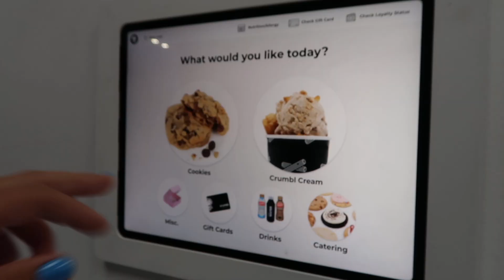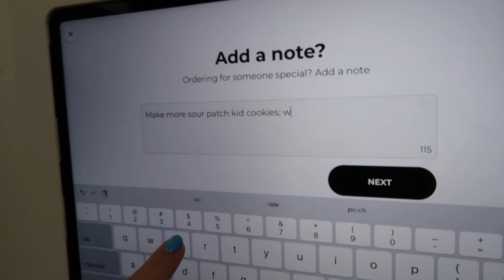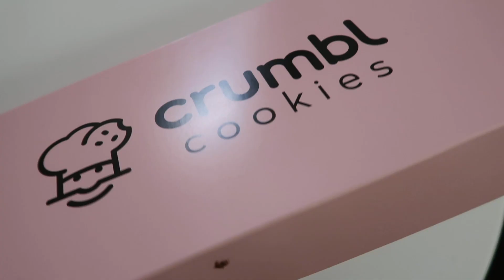Crumbl Cookies TASTE TEST - Are Crumbl Cookies Worth the Hype?